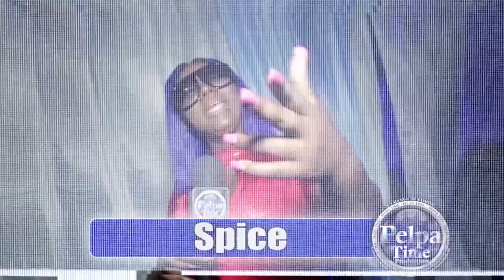Synnocent Gad was not not so Godly after all. ALKALINE cousin trying hard AT THE RELEASE